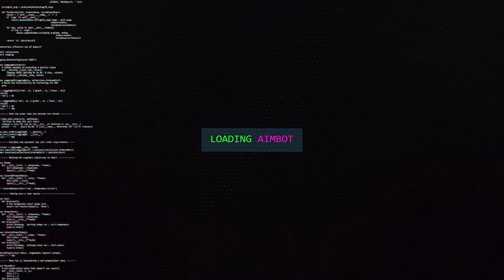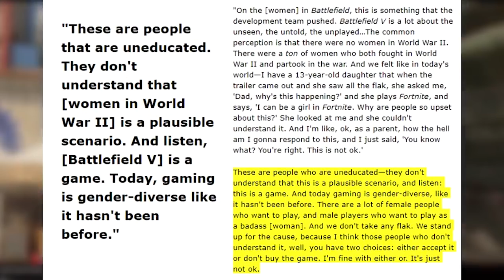BLACK OPS 4 ESTA DESTRUINDO O BATTLEFIELD 5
FALA MANOS, o black ops 4 esta destruindo o battlefield 5 nas pre vendas entao comenta pra mim qual dos 2 vc prefere!